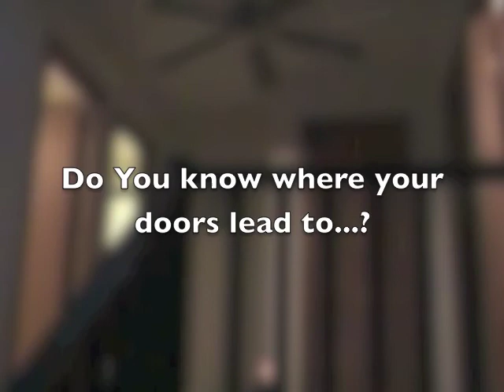World Of Portals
Do you know where your doors lead to?